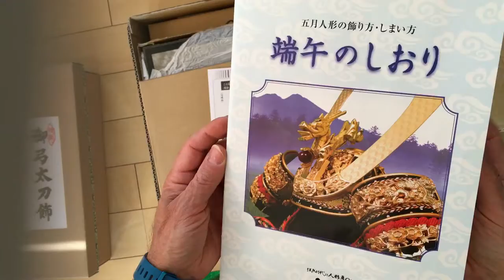KABUTO * el casco del guerrero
El kabuto (兜, かぶと) es el casco tradicional de la armadura japonesa, y fue empleado por primera vez por los guerreros medievales japoneses, que evolucionaron hasta los samuráis.
Los cascos japoneses que han sido hallados datan del siglo V, antes de los samuráis. Llamados mabizashi-tsuke kabuto (visor añadido al casco), el diseño de esos cascos antiguos provenía de China y Corea, teniendo una cresta central muy pronunciada.
Los kabutos fueron una parte importante en el equipamiento de los samuráis, teniendo un papel simbólico. Su importancia se refleja en la cantidad de textos y códigos en torno a él.
Tras el regreso de la paz durante el Shogunato Tokugawa en el período Edo, la armadura se volvió más elaborada y ceremonial. Muchas armaduras sofisticadas y elaboradas fueron creadas durante este período. Las armaduras lujosas siguieron siendo elaboradas hasta un poco después del fin del período Edo en 1867. Las armaduras posteriores trataban de imitar el diseño romantizado de los guerreros de los períodos Kamakura y Muromachi.